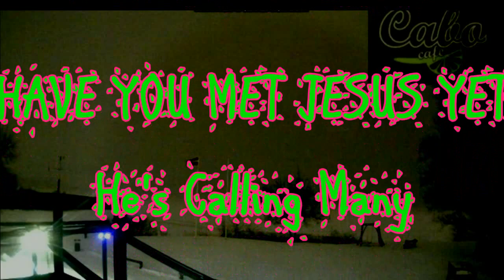HUGE NIGHT TIME CAPTURE OF ORB ON HORIZON '' PLANET X NIBIRU TONIGHT